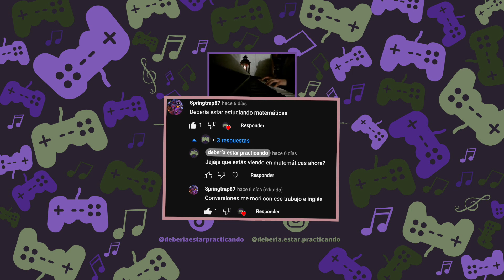SOY THOR!!! | The Legend of Zelda: Ocarina of Time - 21: El Templo de Fuego 2 || Martillo Megatón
la verdad nunca me vi los avengers... estoy segura de que Link fue mejor Thor que el mansito de los avengers XD

Estos videos están dedicados a mi primo DA.